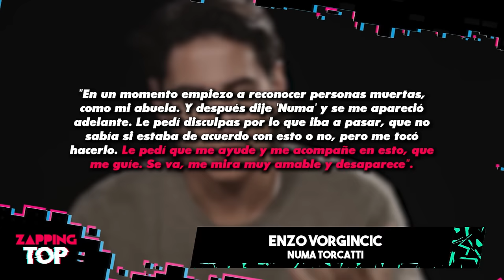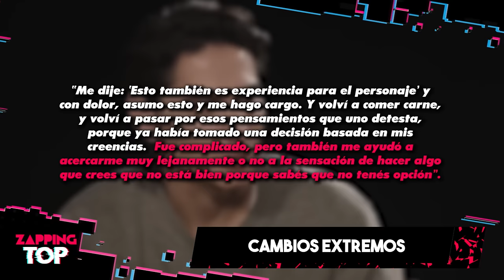Asi se ven los ACTORES de LA SOCIEDAD DE LA NIEVE en la VIDA REAL | Netflix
¿Quienes son los ACTORES de LA SOCIEDAD DE LA NIEVE?

¿A que cambios extremos tuvieron que someterse los actores? ¿Qué tan parecido son los actores a los sobrevivientes en la vida real? ¿De que nacionalidad son los actores? ¿Comieron carne de verdad?. Esto todo lo que no sabías de los actores de la sociedad de la nieve.